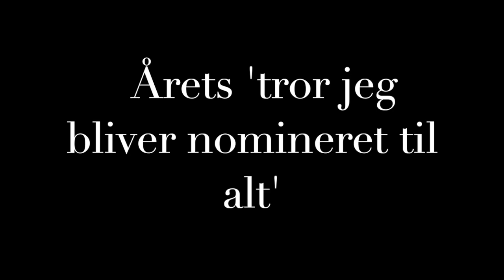Sidste skoledagsnomineringer - Skansevejens Skole 2019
Vinderne

Årets par - Emma og Frederik
Årets solstråle - Solvej
Årets frisure - Daniel
Årets badboy - Jonas
Årets charmetrold - Gustav
Årets stil - Oliver
Årets paradiso - Julie
Årets squad - Mona and crew
Årets Mr. Skansen - Simon
Årets Mrs. Skansen - Ida-Marie